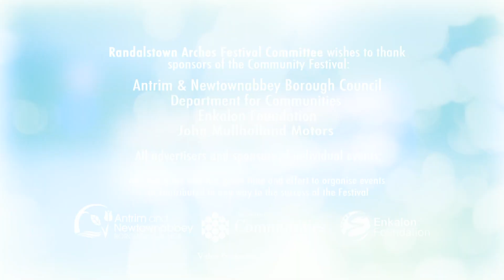RANDALSTOWN ARCHES COMMUNITY FESTIVAL 2018 | Clay Pigeon Shoot & MORE